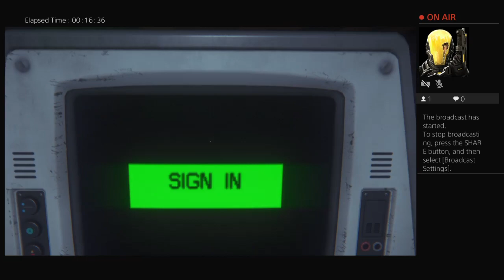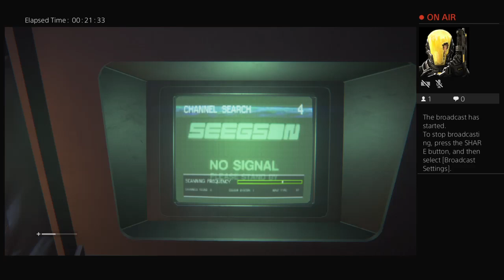chrissywallac888's Live PS4 Broadcast